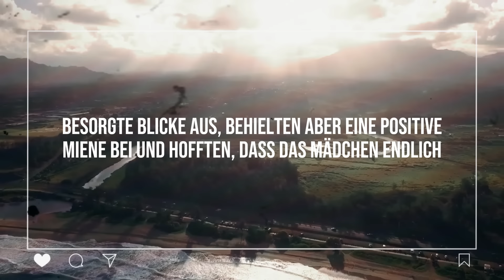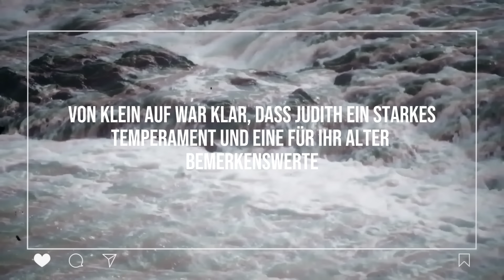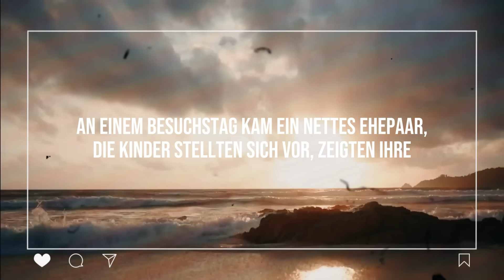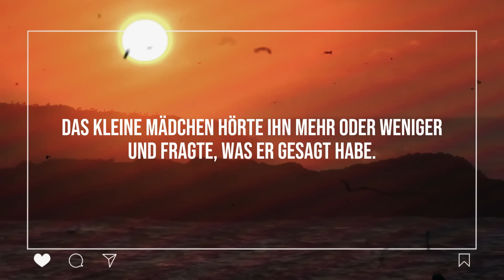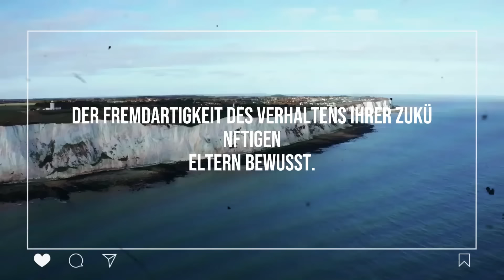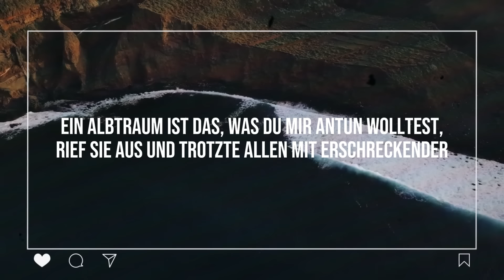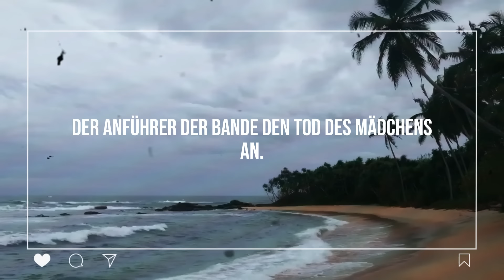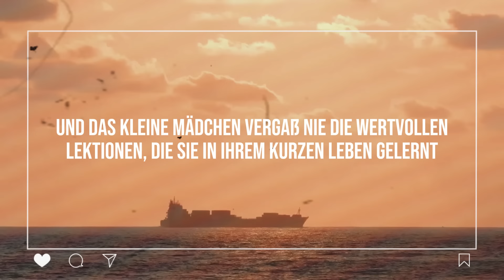Mädchen schreit vor Gericht: "Bitte lasst sie mich nicht adoptieren!". Der Richter hat jedoch...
Ein Mädchen kommt in den Gerichtssaal und schreit: "Bitte lasst sie mich nicht adoptieren!". Aber als der Richter herausfindet, warum sie das sagt, trifft er eine Entscheidung, die alles verändert.